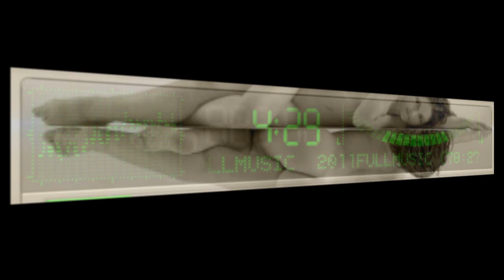Absorb Project - Easy Access